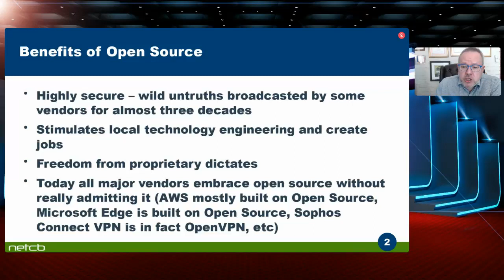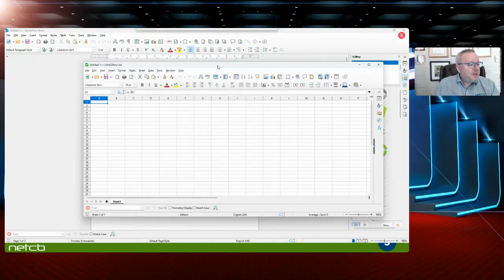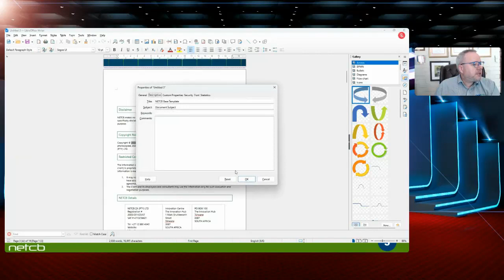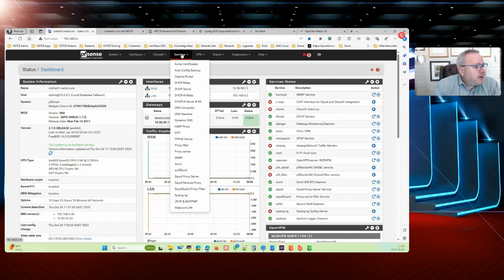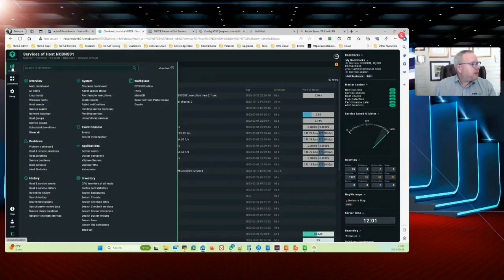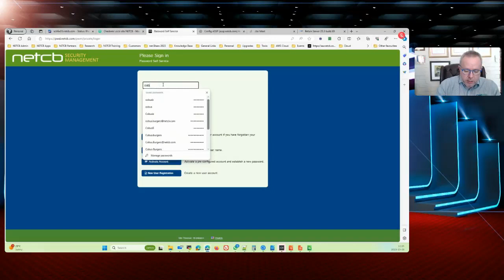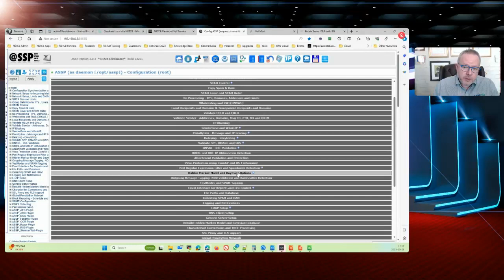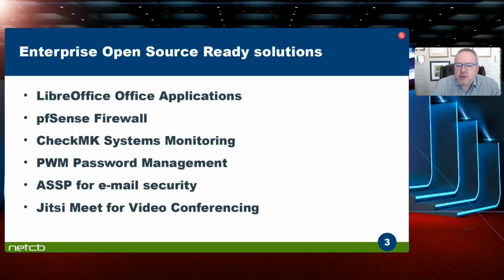Open Source Applications you should consider (Cobus Burgers - net.Share 2023)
See how NETCB is using Open Source applications to reduce our cost of ownership.